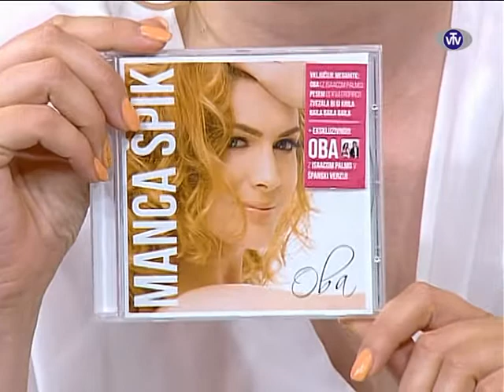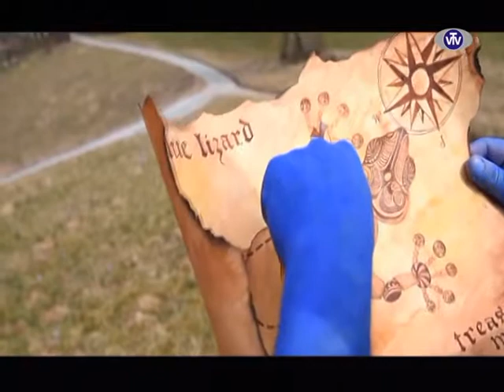Kopija Pop Corn: Manca Špik, TheWET - 26.04.2017